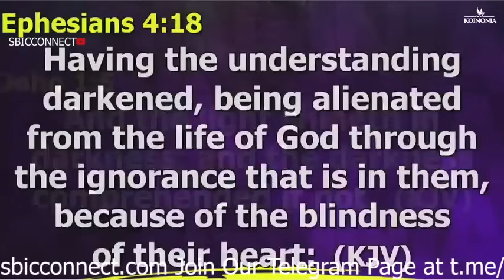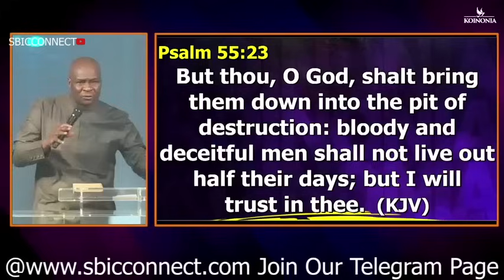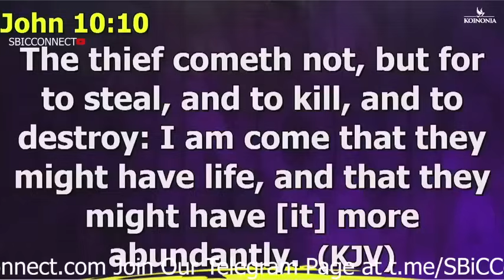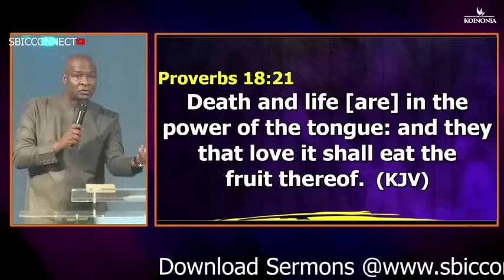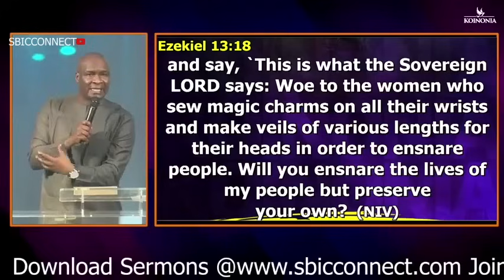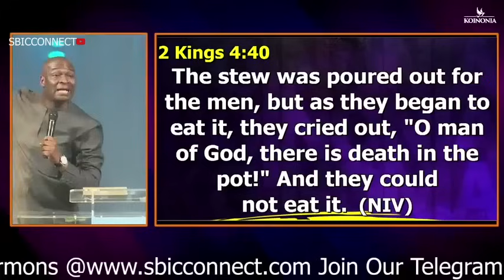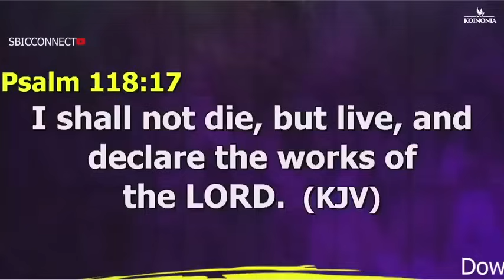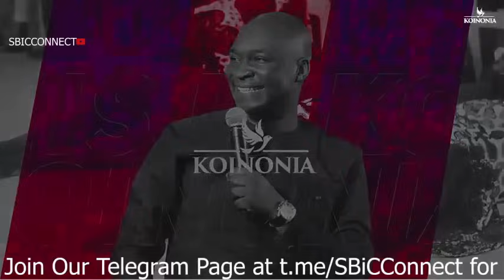LISTEN: THERE SHALL BE NO LOSS - YOU CAN'T DIE UNTIMELY // APOSTLE JOSHUA SELMAN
Listen to Apostle Joshua Selman as he delivers a powerful message on how you can't die untimely. Tune in to this inspiring sermon now!
Listen to Apostle Joshua Selman talk about how there shall be no loss and how you can't die untimely. Don't miss out on this powerful message!Get ready to be inspired by Apostle Joshua Selman as he delivers a powerful message on why there shall be no loss and how you can't die untimely. Tune in for some spiritual enlightenment!Listen to Apostle Joshua Selman as he shares a powerful message on how you can't die untimely. This message will inspire and uplift you!In this powerful message, Apostle Joshua Selman shares about how you can't die untimely and that there shall be no loss in your life. Listen now for a life-changing revelation!Listen to Apostle Joshua Selman as he shares a powerful message on how you can't die untimely. This message will strengthen your faith and give you hope for the future.Message Excerpt:Enjoying Divine Speed by Apostle Joshua Selman is a very powerful sermon that we believe will bless you tremendously.Apostle Joshua Selman Said ". " In this Sermon you will learn how to engage the secret place in your daily living. Apostle Joshua Selman Shared Some powerful Secrets that we are certain will help you GET more intimate with the Holy Spirit►Video original and produced exclusively by SBiC Connect►Footage licensed through storyblocks►Speaker: Apostle Joshua SelmanOur work is original and drastically rearranged with unique editing to bring the best from the message. Creative effects are added to highlight certain areas in the message. SBiC Connect is a Media Platform connecting you with REVIVAL Materials that will prepare you for the COMING REVIVAL via free eBooks, Sermons, and Music, to know more about us follow this Join In Mobile Evangelism Check Our Store Subscribe to Our Channel and tell your friends about us too via this All Koinonia Audio Messages 2011 to 2023 can also get the External Ministrations of Apostle Joshua Selman Nimmak Away From Koinonia to connect directly or officially with Apostle Joshua Selman or His Ministry kindly use the following Official Social Media Handle:Facebook THE OFFICIAL LINES:For ANY Enquiry About Apostle Joshua Selman and Ministry On:Public Relations Department: and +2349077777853Protocol Department: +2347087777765Media Department: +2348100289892Finance Department: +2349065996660Glory Cloud:Do you want to be updated always about koinonia Sermons and Apostle Joshua Selman Nimmak?You want to download Christian Literatures free of charge and interact with like minds?We have got you covered! Search for Glory Cloud on Google Play or follow this